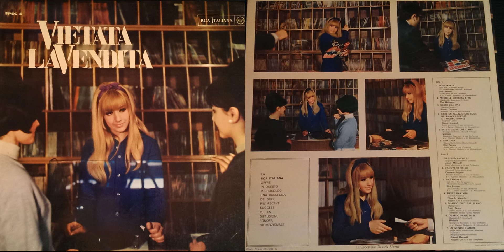Michele - Dite a Laura che l'amo